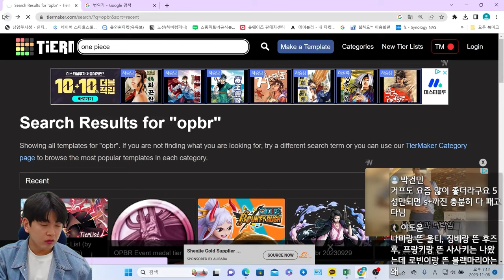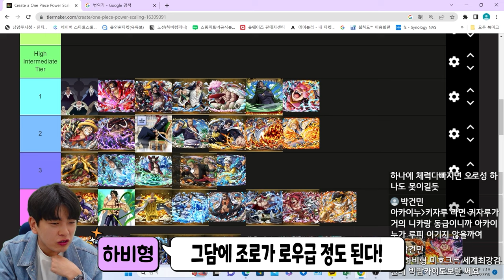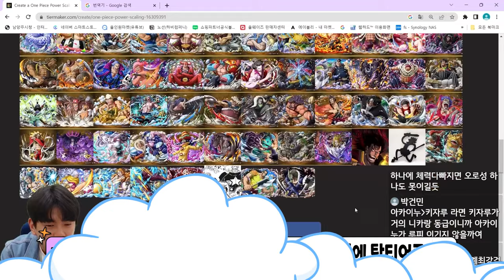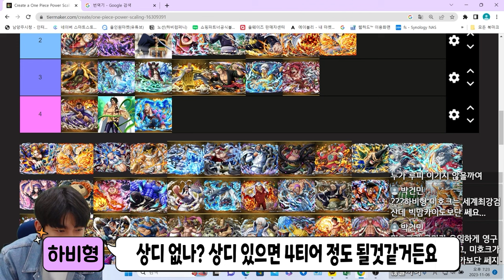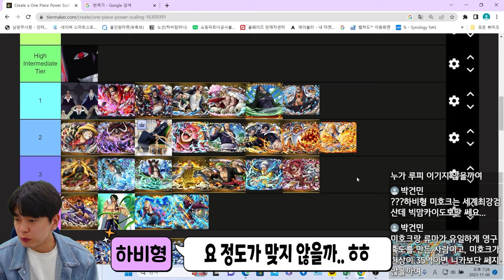원피스 현 기준 최신판 최강캐릭터 순위(오로성포함) 니카vs키자루 이후🔥🔥🔥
에그헤드 니카vs키자루 이후

과연 원피스 최강 랭킹1위는 누구인가